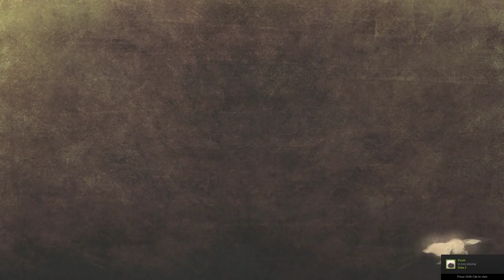[GE2RB] Walkthrough Part 14 (Story 129 - Story 135)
God Eater 2 Rage Burst Walkthrough
Part 14 (Story 129 - Story 135)

02:02 Hunt for Trigger Happy material
05:25 Hunt for Trigger Happy material #2

== Dif 11
16:45 #129 Suspension Bridge Part1 (God Arc Sol)
18:30 #129 Suspension Bridge Part2 (Fallen Gboro F)
19:57 #129 Suspension Bridge Part3 (Sekhmet)
21:39 #129 Suspension Bridge Part4 (Chrome Gawain)

25:16 #130 Unrelenting Effort
27:08 #131 Ice Cream Shop
31:44 #132 Crumbling Skyscrapper
34:04 #133 Anti-Calamity Assurance
36:57 #134 Heavenly Moon

== Dif 12
40:58 #135 Operation Gateway (Magna Gawain)

*contain many bloopers, especially during Blood Rage activation, ouch